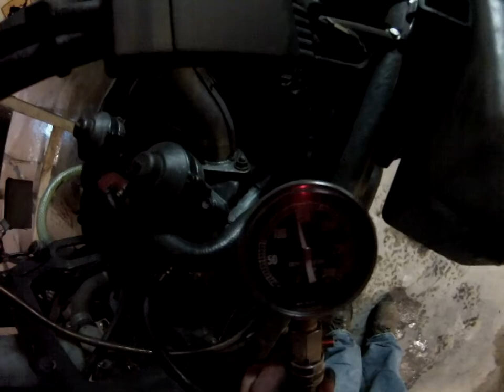2004 f7 carb motor for sale. compression check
143 pto side. 141 mag side